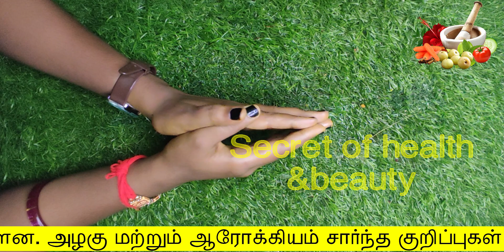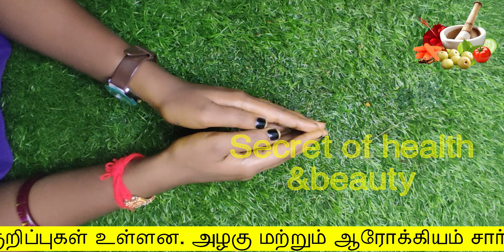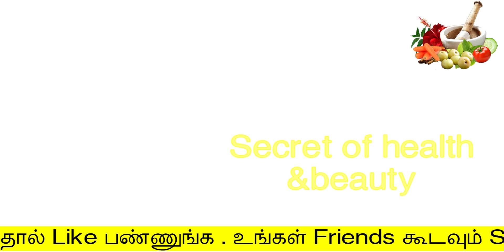5 பொருளை 3 8 2021 தேதி யாருக்கும் தெரியாம இத பூஜை அறையில் வையுங்க | Poojai | aanmigakurippugal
5 பொருளை 3 8 2021 தேதி யாருக்கும் தெரியாம இத பூஜை அறையில் வையுங்க
 Poojai
God
Aanmigakurippugal

Hello Friends,